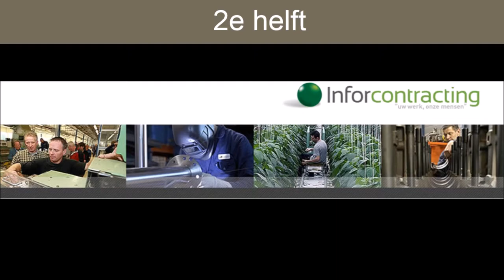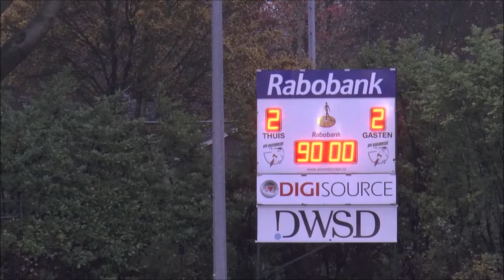2014nov15, Barendrecht - Capelle (JaBo)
15e, 1-0 Jeffrey Aarts (penalty).
18e, 1-1 Jair Balrak (assist Jamie Jaliens)
52e, 1-2, Jair Balrak (assist Lars Bosscha)
93e, 2-2 e.d. Frank Karreman (schot op paal, via voet FK in doel)
4 gele kaarten (1 BVV en 3 Capelle).